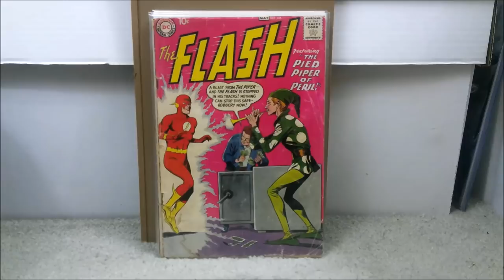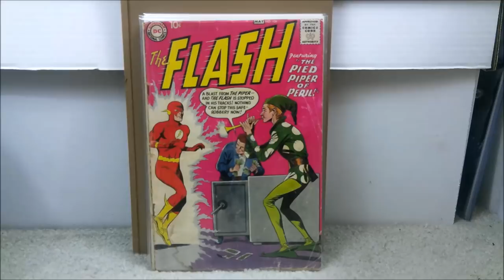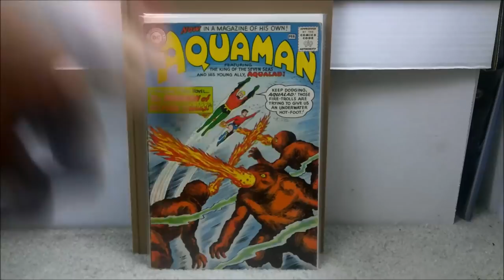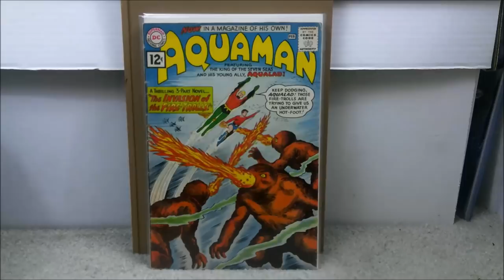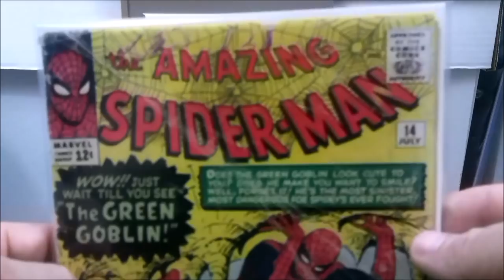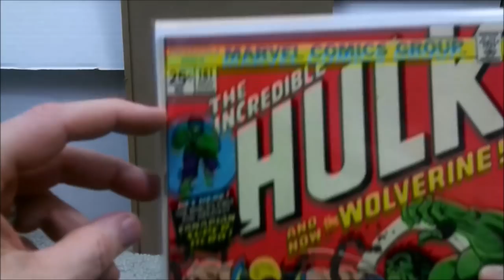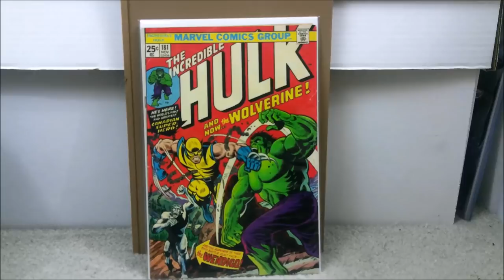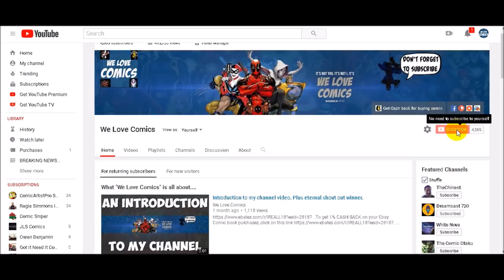4 grail comics ready to be mailed. My predicitons.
These are the 4 grail key comic books that I am sending to PGX this month. I cannot wait to get these back to see what the grades will be. Come check out what is being sent this month.